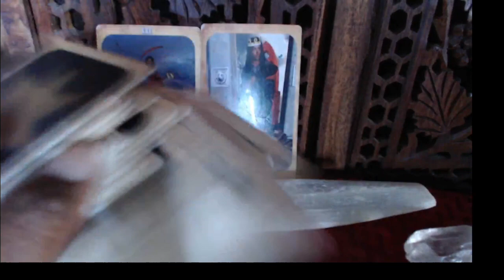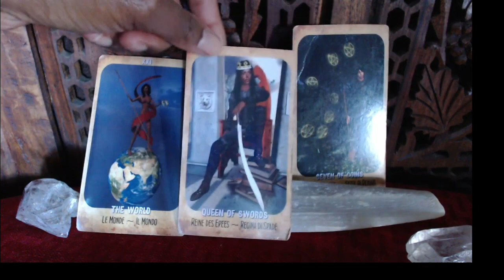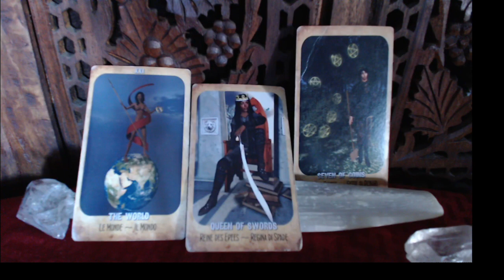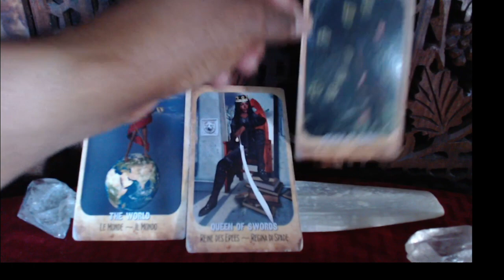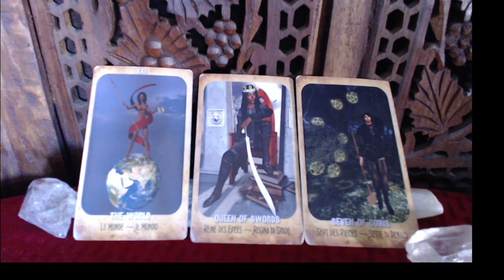CANCER January 2016 TAROT READING You are in Control of your Time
Periscope: LillySkyTarot